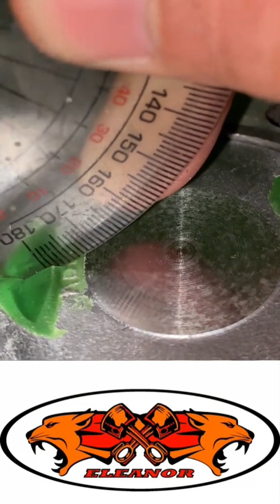PUNYA NOKEN AS RACING LIFT TINGGI?? YUK CEK LIFTNYA!! TUTORIAL PENGECEKAN KEDALAMAN COAKAN